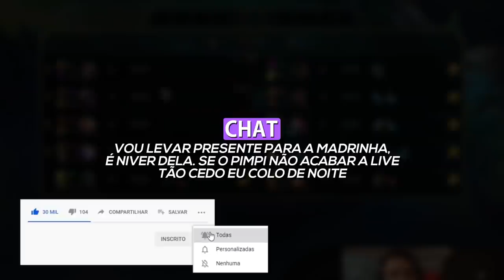ESSE BUG NO SHACO PRECISA SER RESOLVIDO IMEDIATAMENTE